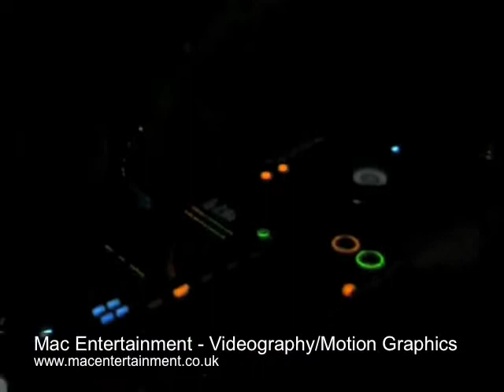UAE Audio Visual Dubai Staging Sound Lighting UAE Dubai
Mac Entertainment Video Motion Graphics